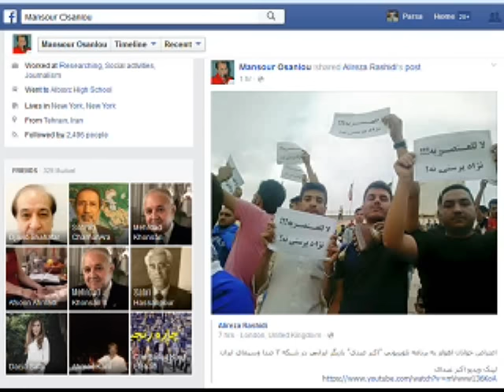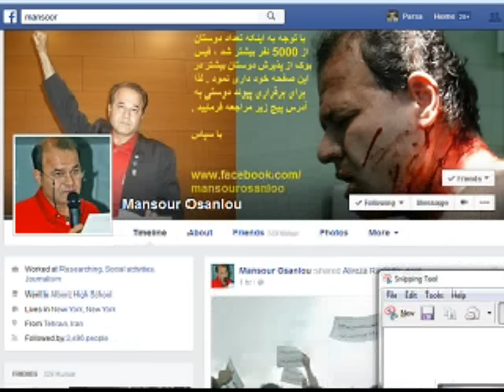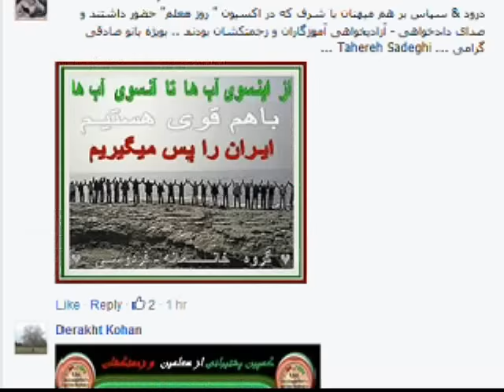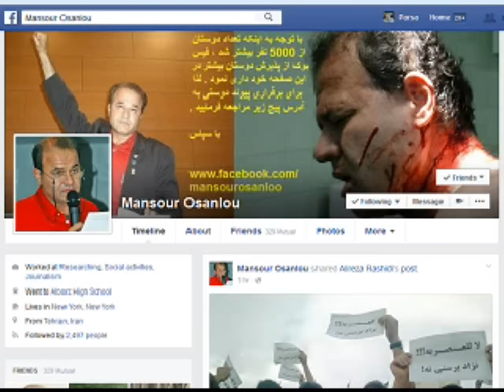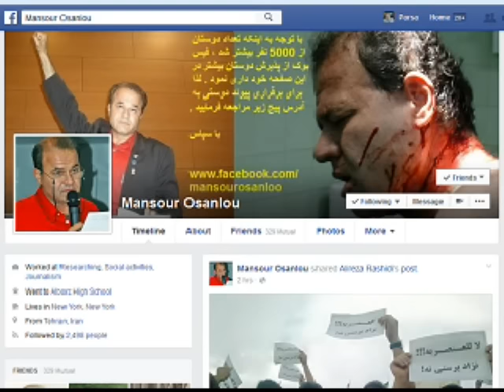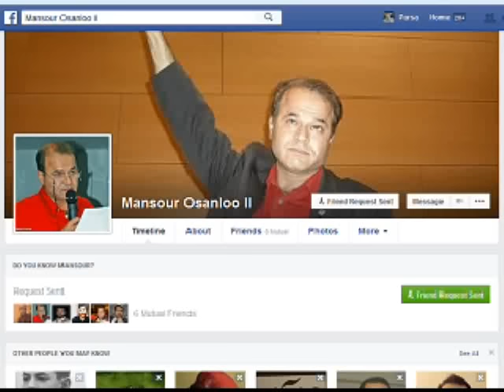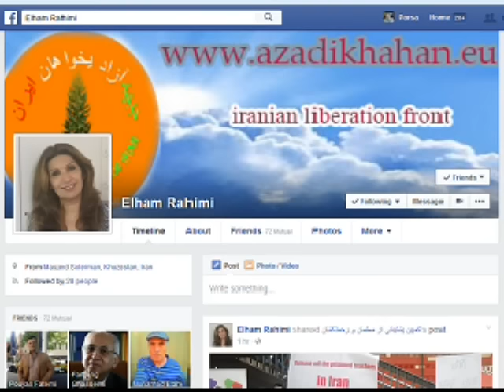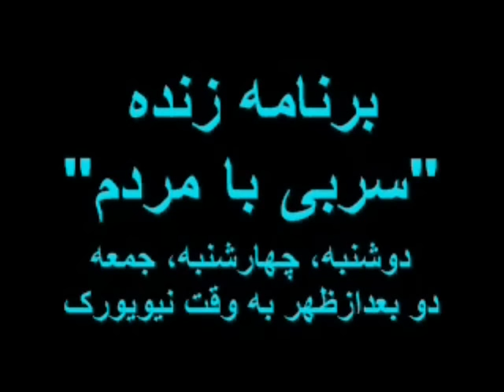Sorbi baa Mardom * 05 Oct 2015 * Mansour Osanlou * Mardom TV usa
Mansour Osanlou   کمپین پشتیبانی از معلمان و زحمتکشان
Elham Rahimi